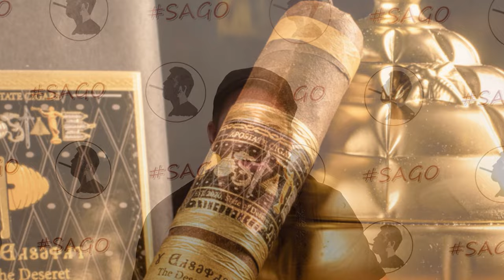Jonose Cigars Top 10 Cigars 2023!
The year gave us another great lineup of cigars to enjoy and I give my favorites of the year in this Top 10!